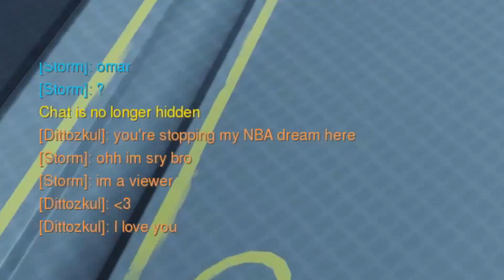20 Things To Do After You MASTER Overwatch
Overwatch: 20 Things to Do After You MASTER Overwatch

Overwatch Music Sources:
Henrik Nagy – Strolling In New Orleans 3 – Ska , Modern Blues
Martin Gauffin – Crossing Manhattan 1 – Eccentric  Quirky
Martin Gauffin – Crossing Manhattan 2 – Eccentric & Quirky
Koven - Board Game [Monstercat Release]

✔ Overwatch Video Credits:
● Published By: Jeremy "Gaming Curios"
● Produced By: Jeremy "Gaming Curios"
● Edited By: Omar H. ▬▬▬▬▬▬▬▬▬▬▬▬▬▬▬▬▬▬▬▬▬▬▬▬▬▬▬▬▬▬

➥ Every clip used in this video that was not recorded ourselves, we obtained permission for, and is considered fair use, and we provide source & credit for all footage - you can find the links to all original sources & music in the rest of the description.